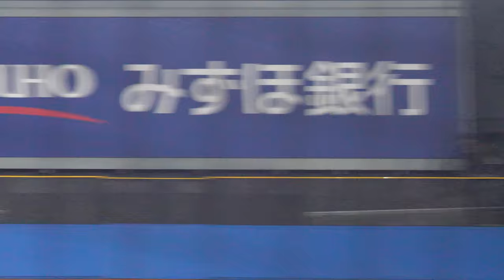千葉ロッテファン 横浜DeNAファン ズーちゃん Mスプ…みーんなでSound Flash♪